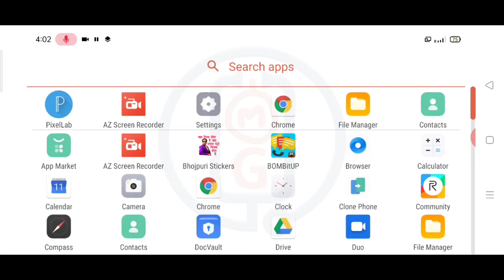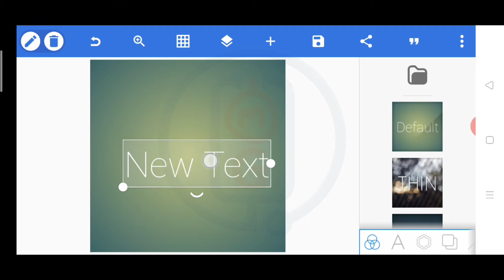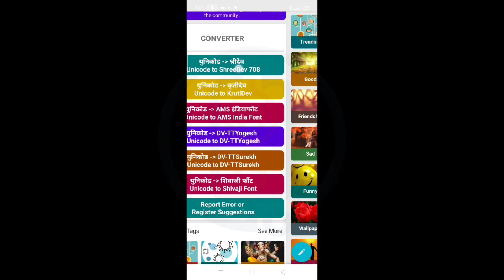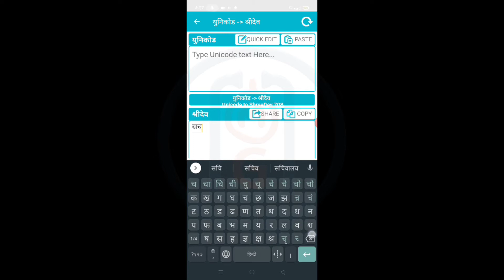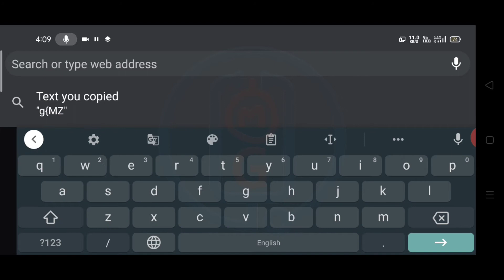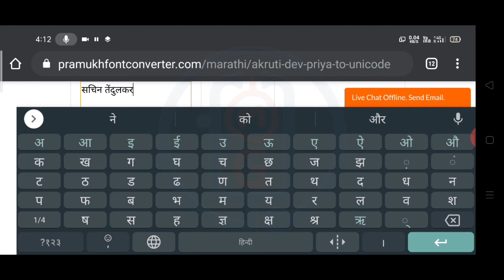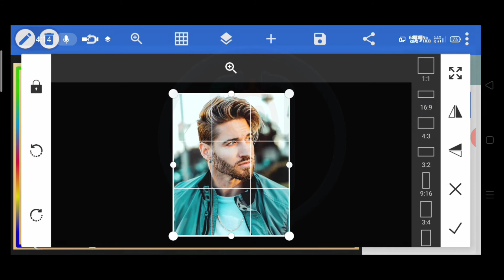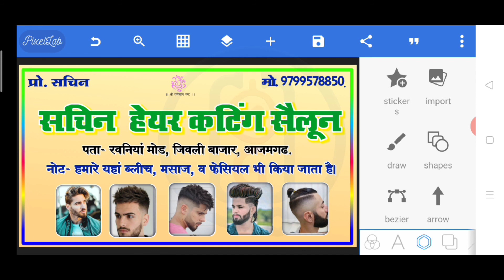Salon Shop poster kaise banaye l Salon shop banner kaise banaye l Mobile Graphics l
Hello friends to mai aap logo ko bataunga ki Saloon shop poster design kaise banaye.

▶DOWNLOAD▶

Queries -
salon shop poster kaise banaye
salon shop banner kaise banaye banaye
hair cutting salon poster Kaise banaen hair cutting salon poster Kaise banaye
hair cutting salon banner Kaise banaen hair cutting salon banner Kaise banaye